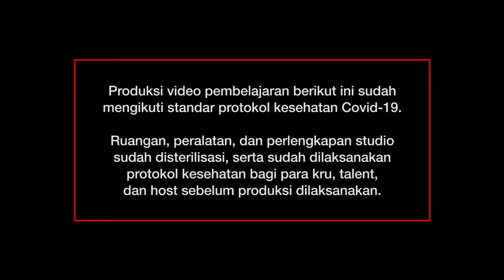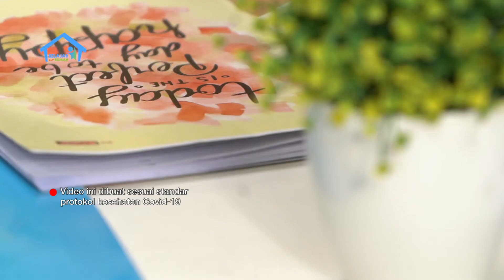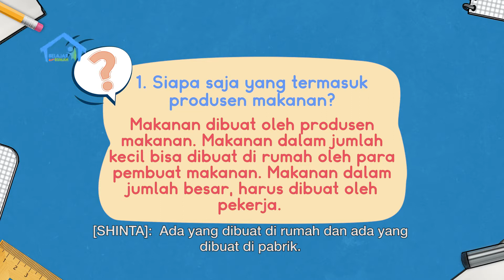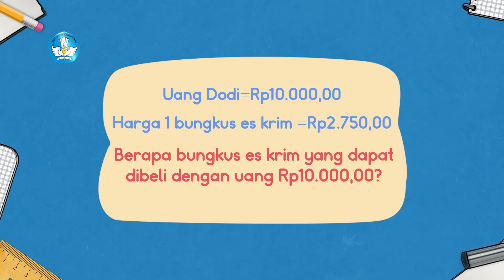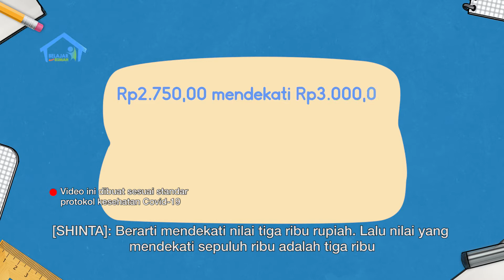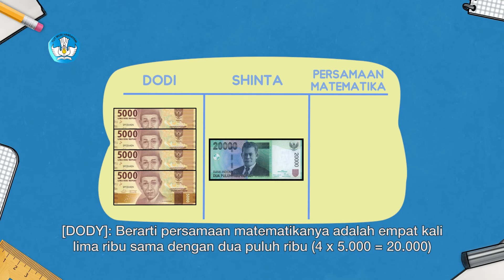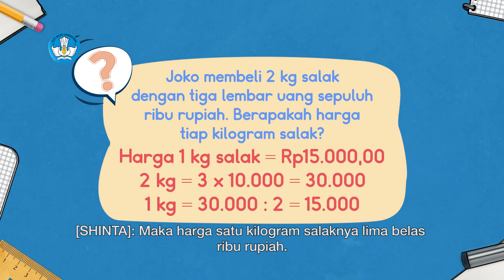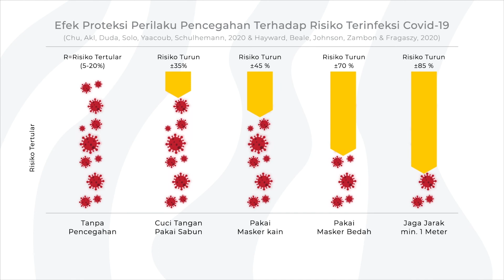BDR | SD Kelas III | Episode 63 - Dari Mana Makanan dan Pakaian Berasal?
Sinopsis

Bunda sedang memasak nasi goreng  sosis. Karena sosisnya kurang, Bunda berniat membelinya di supermarket. Kak Jo lalu menjelaskan bahwa sosis itu berasal dari produsen makanan. Dari bacaan “Makanan dan Pakaian untuk Semua,” Shinta dan Dodi jadi belajar tentang produsen makanan dan pakaian. Pada Intuisi Bilangan, Dodi belajar cara membaca dan menuliskan uang Rp10.000,00. Kemudian bersama Shinta, Dodi belajar menukar mata uang dengan lembaran mata uang lainnya yang memiliki nilai sama. Misalnya, selembar Rp10.000,00 sama dengan dua lembar Rp5.000,00. Oh, begitu. Dodi baru mengerti!